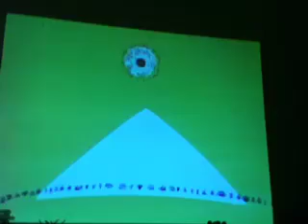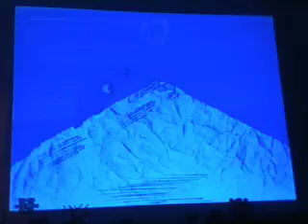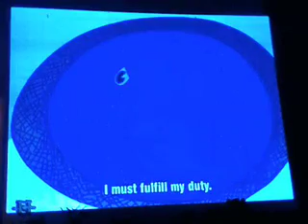Steven BC performance at the Art House- Dinosaur segment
Performance by Steven BC (resident) at the Art House 7.16.09

Video by Kayla Dionne